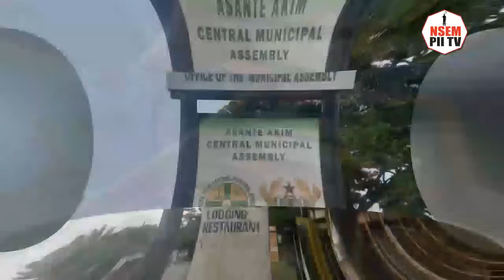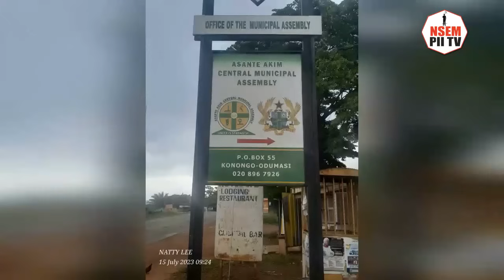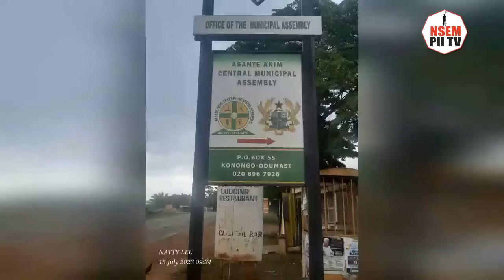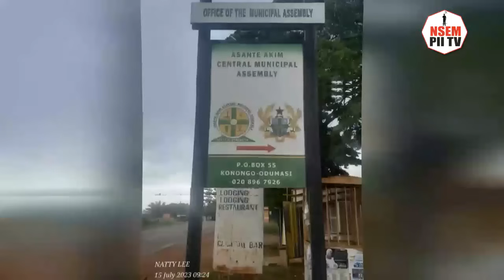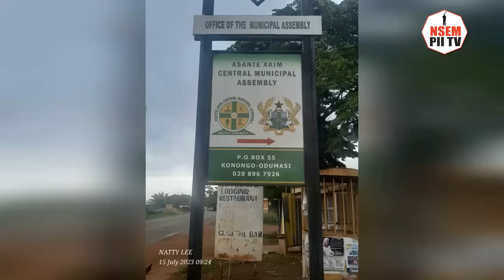NDC sent us to remove batteries of DRIP machines and.. Police grab